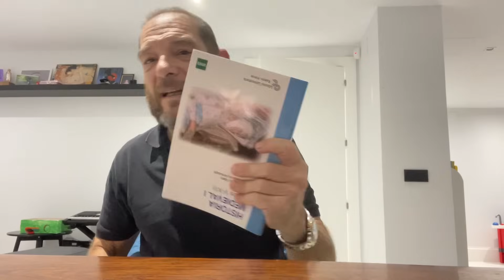Atacan los bárbaros